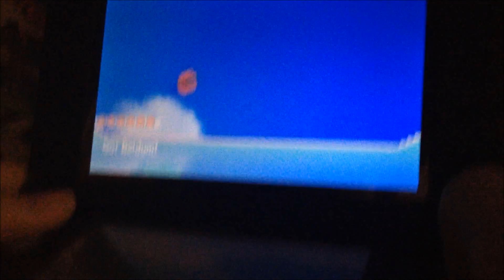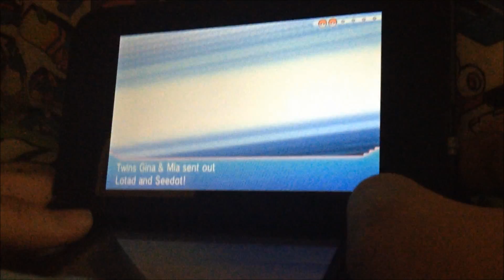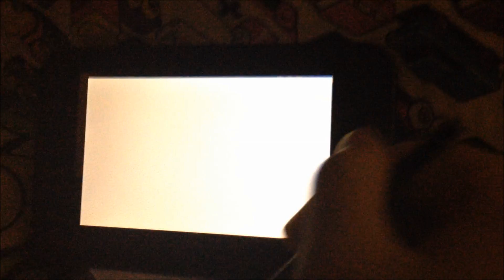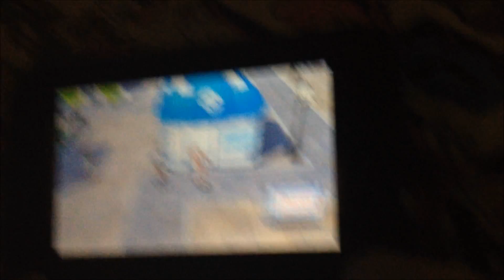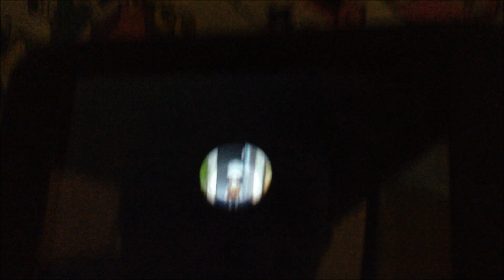Pokemon Alpha Sapphire Playthrough #6: RUSTBORO CITY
Pokemon Alpha Sapphire is a new remake of the Generation III Pokemon game Pokemon Sapphire. Hope you enjoy!